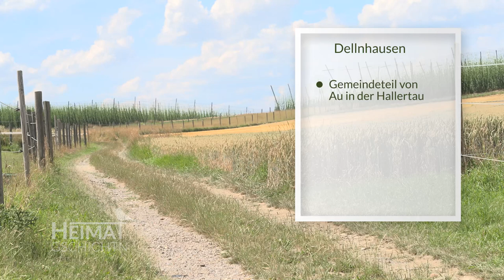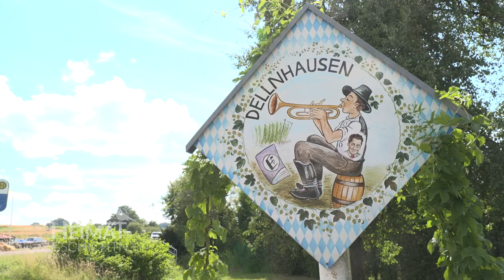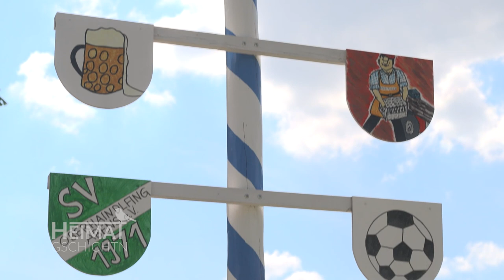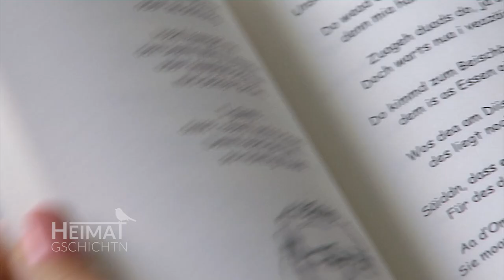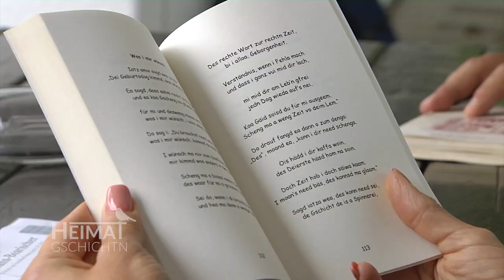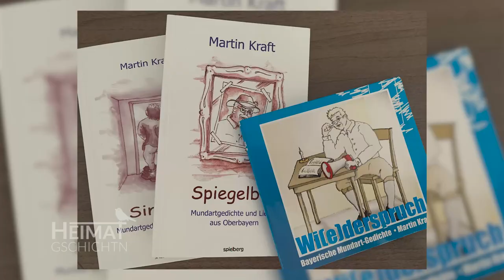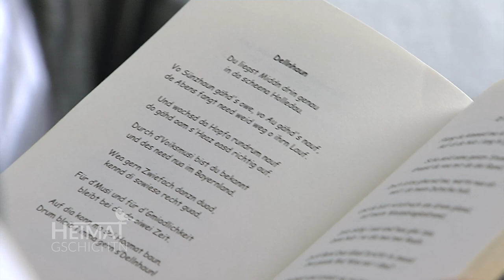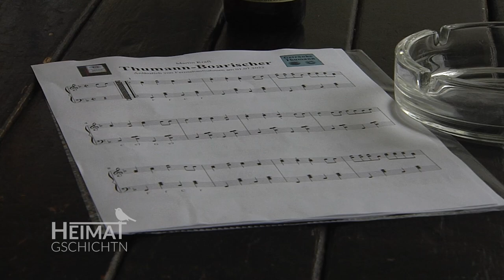Heimatgschichtn - Musik und Gedichte aus Dellnhausen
Mitten in der Holledau liegt der kleine Ort Dellnhausen. Dorfvereinsvorsitzender Martin Kraft schwärmt von seinem Heimatort, liest uns sogar ein Gedicht über Dellnhausen vor und überrascht uns mit einer musikalischen Uraufführung!